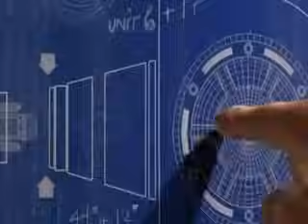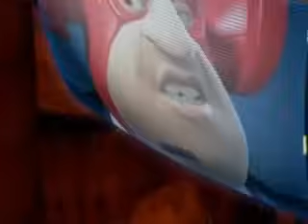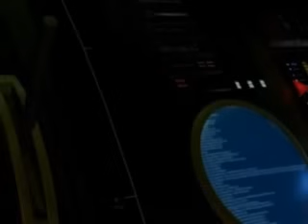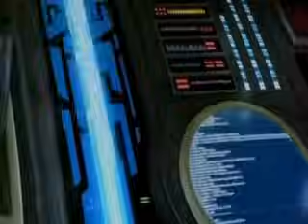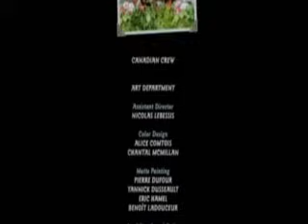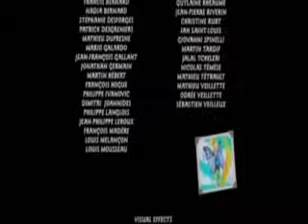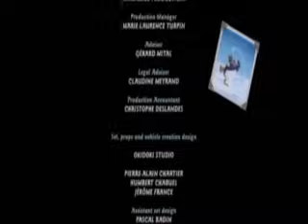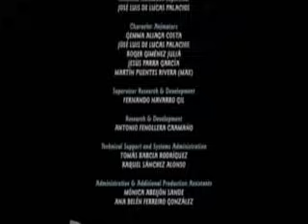พีน๊อคคีโอ3000. P3K: Pinocchio 3000 Animation, Sci-Fi ภาษาไทย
ในปี 3000 ณ เมืองสแคมโบวิลล์ อันทันสมัยสุดๆ เจพเพ็ตโต อาศัยอยู่ในบ้านหลังน้อยที่มีสวนเล็กๆ ซ่อนตัวอยู่ท่ามกลางตึกสูงและวิดีโอจอยักษ์ ช่างฝีมือรุ่นเก๋าอย่าง เจพเพ็ตโต (เสียงพากย์โดย Howard Ryshpan) ชอบประดิษฐ์สิ่งของจากคอมพิวเตอร์ โดยมีไซเบอร์เพนกวินผู้ช่วยที่ซื่อสัตย์ สเปนเซอร์ (เสียงพากย์โดย Howie Mandel) เจพเพ็ตโตสร้าง พินอคคิโอ (เสียงพากย์โดย Sonja Ball) ซูเปอร์หุ่นยนต์ต้นแบบ ที่มีอารมณ์ความรู้สึกได้ เพราะ P3K ไมโครโปรเซสเซอร์ พินอคคิโอสามารถหัวเราะ พูดคุย เต้นรำและร้องเพลง เขาคือลูกชายที่เจพเพ็ตโตอยากมีมานาน

ในโลกอนาคตย้อนยุคที่หุ่นยนต์ไฮเทคกับเวทมนตร์อยู่ร่วมกัน ยังมีนางฟ้าที่แสนดี ไซเบอริน่า (เสียงพากย์โดย Whoopi Goldberg) ผู้สัญญาว่าจะทำให้ความฝันของพินอคคิโอเป็นจริง แต่ก่อนอื่น เขาต้องเรียนรู้คุณสมบัติของการเป็นมนุษย์ที่แท้ซะก่อน ผู้ที่ซุ่มอยู่เบื้องหลังคือ สแกมโบลี่ (เสียงพากย์โดย Malcolm McDowell) นายกเทศมนตรีบ้าเทคโนกระหายอำนาจของสแกมโบวิลล์ เขาวางแผนจะเปลี่ยนเด็กทุกคนให้กลายเป็นหุ่นยนต์ และหลอกใช้พินอคคิโอเป็นเครื่องมือของเขา เมื่อพินอคคิโอรู้ว่าสแกมโบลี่หลอกใช้เขา เขาลุกขึ้นสู้เพื่อแก้ไขสิ่งที่ทำผิดพลาดไป โดยมี สเปนเซอร์, เจพเพ็ตโต และมาร์ลีน คอยช่วยเหลือ พินอคคิโอเผชิญหน้ากับสแกมโบลี่ในถิ่นของสแกมโบลี่ นั่นคือสวนสนุกสแกมโบแลนด์..   ชื่ออื่นๆ :  Pinocchio le robot (France), PK3: Pinocho 3000 (Spain)
 ชื่อไทย :  พิน๊อคคิโอ 3000
 ผู้กำกับ :  แดเนียล โรบิชอด (กำกับ ภาพยนตร์)
 ผู้แต่ง :   เคลาด์ สแคซโซ,  ปีเตอร์ ชวาเทค
 วันเข้าฉาย :  31/03/2005
 ประเภท :    Animation, Sci-Fi
 ความยาว :   80 นาที
 เรท :   เรท G
 สถานที่ถ่ายทำ :   Canada
 ภาษา :   ไทยครับ